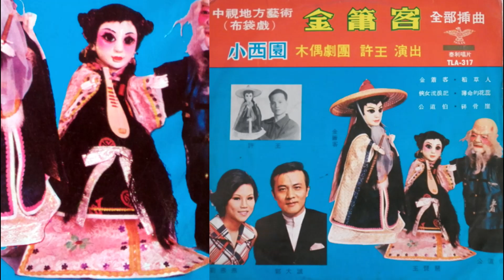俠女流浪記(玉琵琶主題曲)--劉燕燕演唱59年小西園許王布袋戲金簫客插曲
失傳的布袋戲歌曲.我把收藏的黑膠唱片數位修復.上傳與布袋戲迷共享.
演唱者劉燕燕先是翻唱布袋戲插曲.後來投入郭大誠.謝麗燕夫婦門下.終於熬成主唱.鮮為人知的成為橫跨那幾年唯一與3位出過電視布袋戲插曲唱片的大師(黃俊雄.黃俊卿.許王)都合作過.主唱最多齣也是最多首電視布袋戲(劍王子.金簫客.忠孝書生.少林英雄傳及六合三俠)插曲的演唱者.可惜非隸屬於出版最紅最久的雲州大儒俠史艷文系列兩大唱片公司(巨世與海山).終究無法突破巨世與海山前後兩大布袋戲天后邱蘭芬與西卿樹立起來的障礙.
歌詞中的師兄就是公道伯仔.心愛的人則是金簫客.這是這張唱片A面第四首歌.